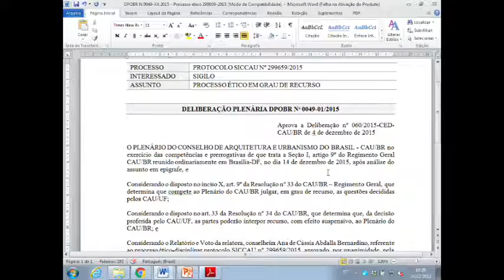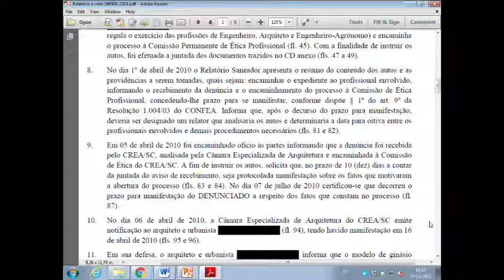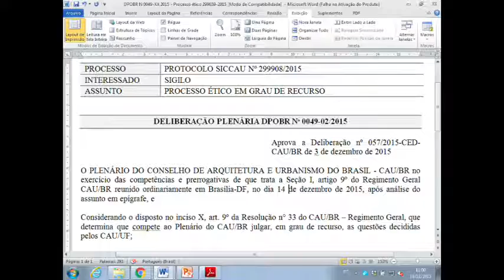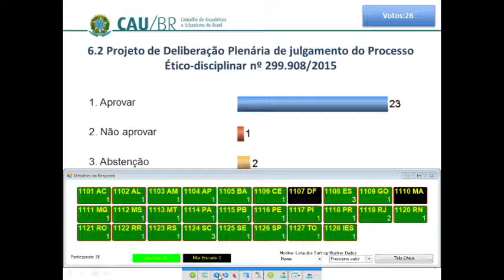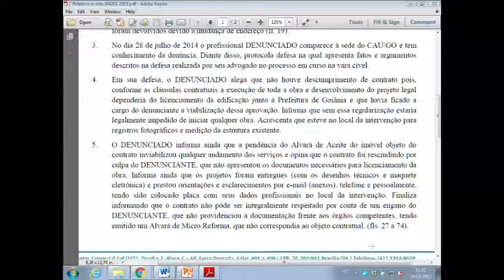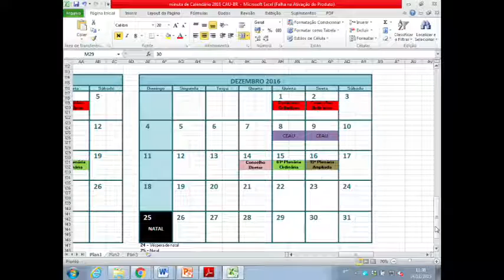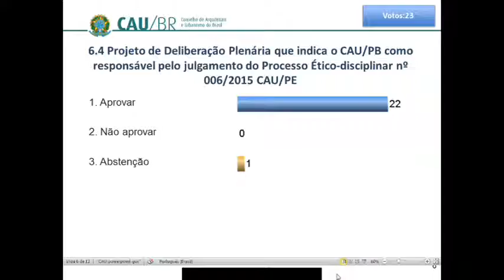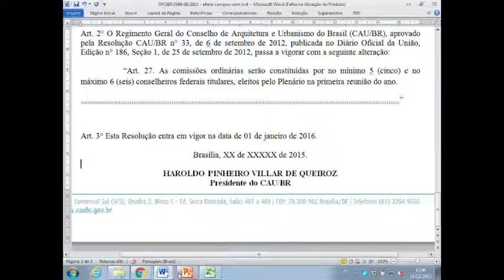49ª Reunião Plenaria Ordinaria - Parte 01 (PGM)